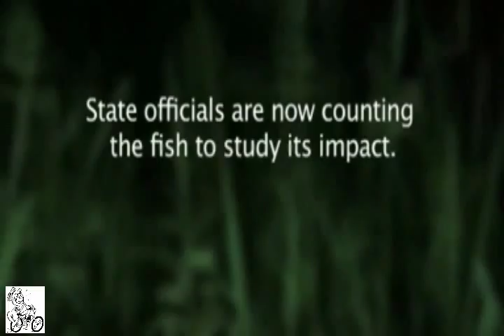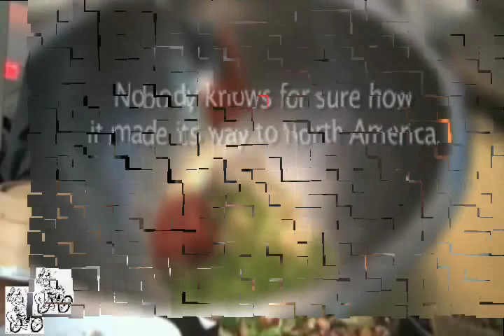Snakehead fish: Eating the killer Snakehead out of existence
When the Northern Snakehead Fish first appeared in US waters around a decade ago it caused panic.

The invasive species has sharp teeth, a thick protective slime and a breathing system that allows it to survive out of water for days. Fishermen were told to kill any of the fish they caught.

But now authorities in the US states of Virginia and Maryland have reversed course. They are instead counting the number of Snakehead fish in the Chesapeake Bay in a bid to study the predator's impact on the ecosystem.

While that research is being carried out, other people are promoting an alternative solution: eradication by knife and fork.